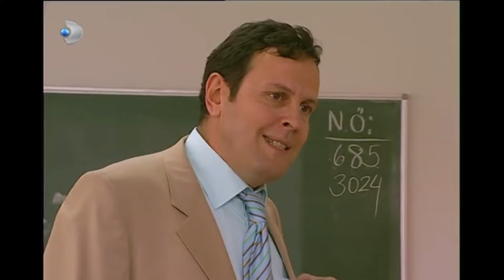Ayşegül, Başkanlıkta Tuğçe'ye Kaybetmekten Korkuyor! - Acemi Cadı Özel Klip